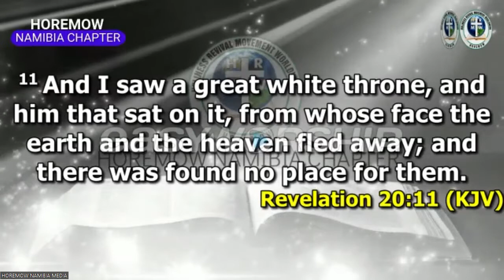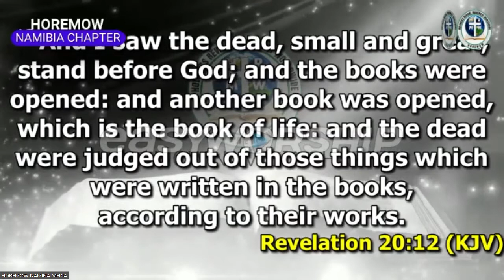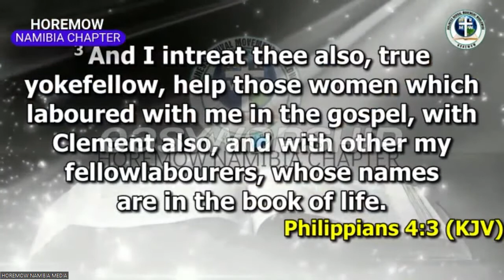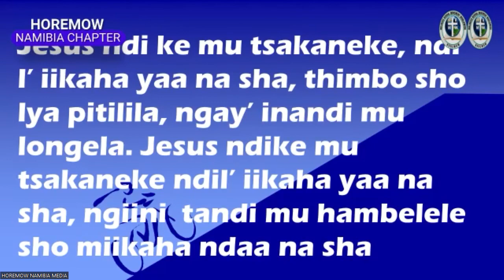THE BOOK OF LIFE by Pastor Lisias Immanuel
HOREMOW NAMIBIA CHAPTER
Join us every TUESDAY (BIBLE STUDY) and THURSDAY (WOMAN FELLOWSHIP) on Zoom🎥📲 from 5PM
ID 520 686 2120 (no password)
And every SUNDAY at 11H30 A.M

ATTENTION PLEASE:
HOREMOW or Pastor Paul Rika will never ask you/ call you to send money or your account details to anyone within or outside the ministry. Please beware of online scammers who are asking people to send money or material resources to a particular Orphanage in the name of the ministry.